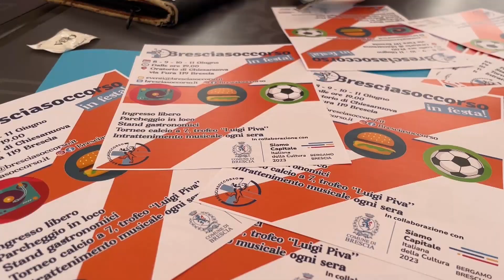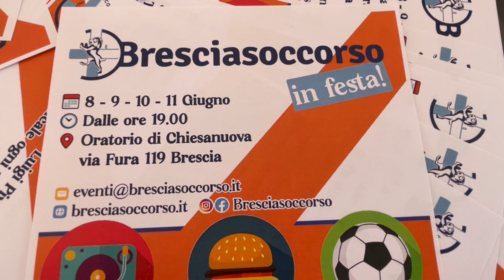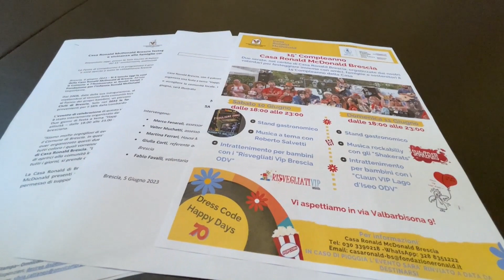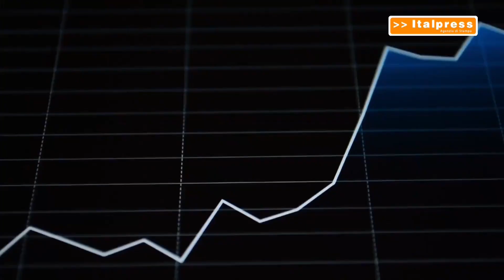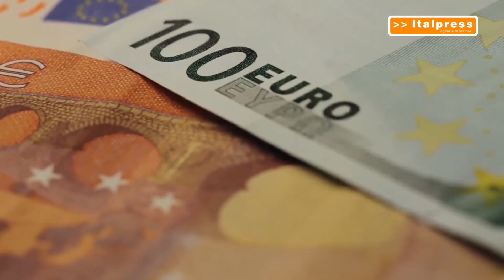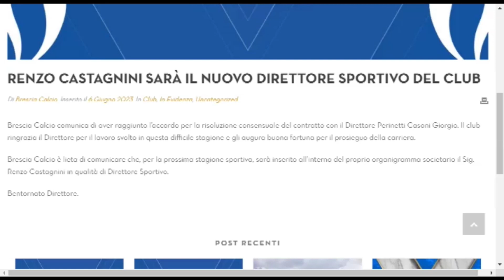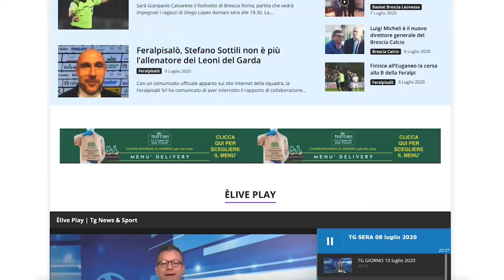TG GIORNO 7 giugno 2023